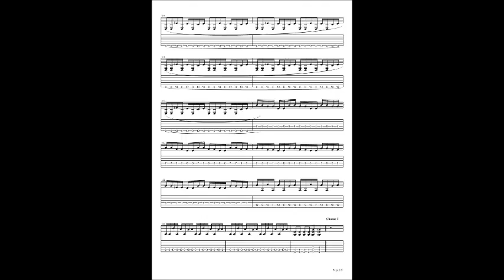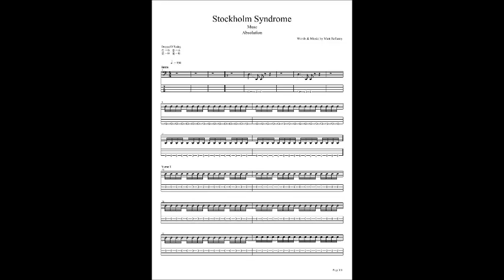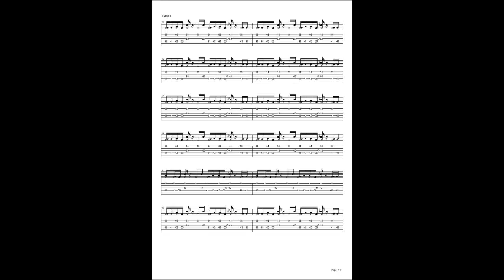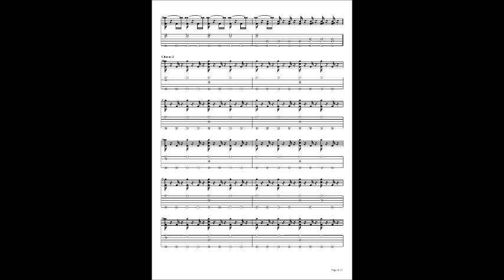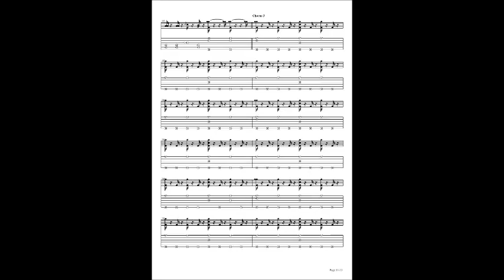Muse - Stockholm Syndrome Cover Lesson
Partituras en formato .pdf y en .mp3 en velocidad normal y lenta.